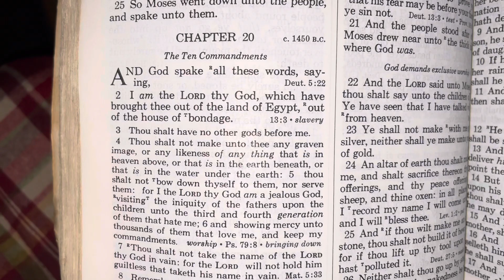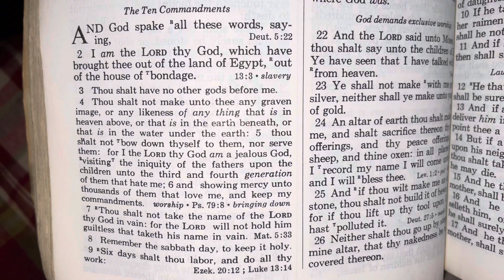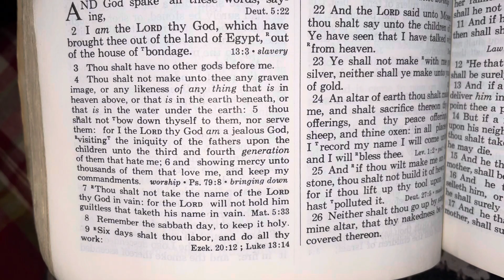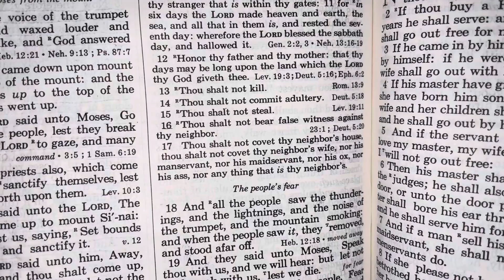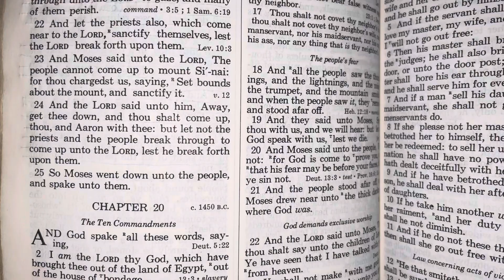Exodus 20 The Commandments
Thank you for being here on this journey have fun in life without hurting others